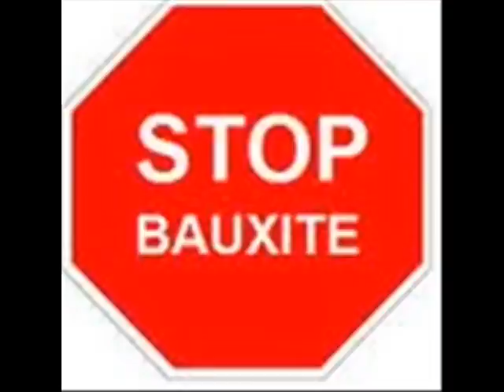Ng Tấn Dũng ỷ thế Đảng cự lại chất vấn của ĐB QH .wmv